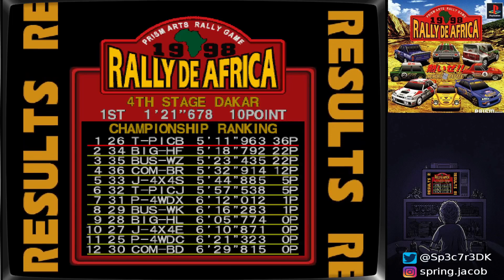Rally de Africa (S-Class) - PS1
This is a completion of Rally de Africa made by Prism Arts for the Sony PlayStation.

I have no clue HOW I missed this game back in the day. I have always been into racing games and was HEAVY into racing games on the PS1, but I never came across this titles!?

This is basically Sega Rally Championship for the PlayStation. Handling is somewhat simiar and so is the whole vibe. There's more tracks and more cars, in different classes too, and a whole bunch of unlockables.

I highly recommend this game.